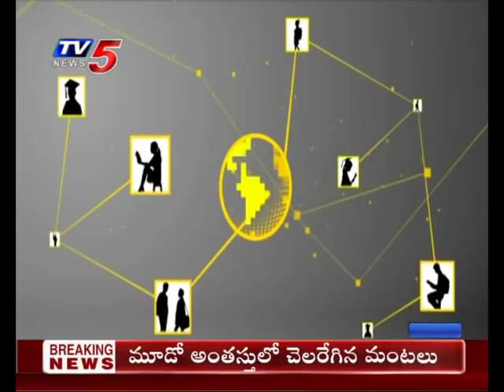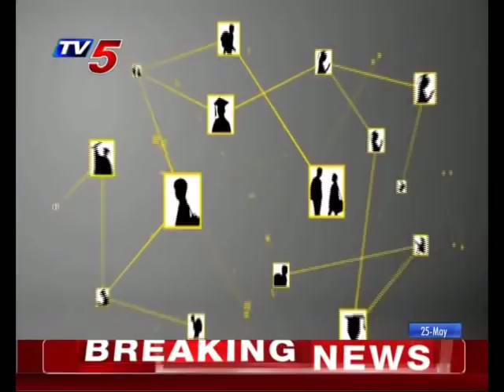TV5 Student Connect | Launching Event @ Hyderabad | 25th May 2019 | EP 1